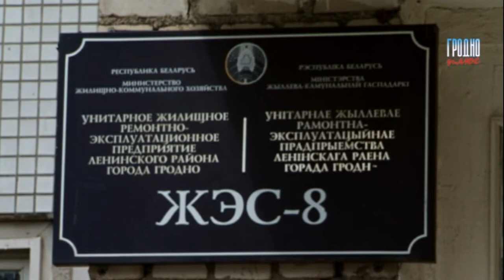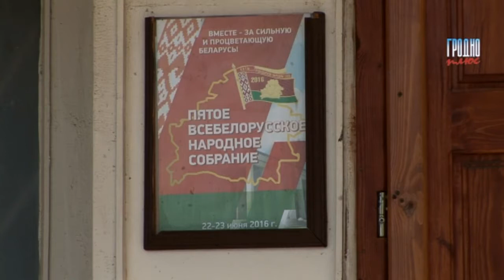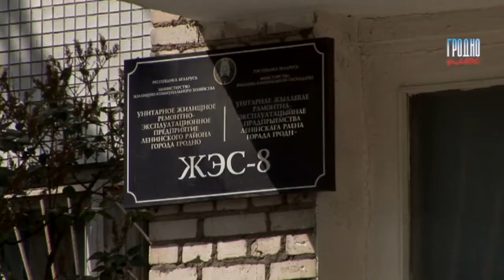Делегат на всенародное собрание